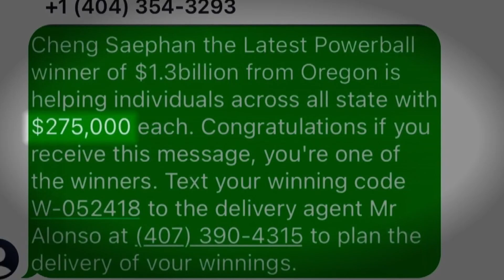Washington couple warns of lottery scams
Scammers are using the Mega Millions jackpot as an opportunity to steal people's bank information.